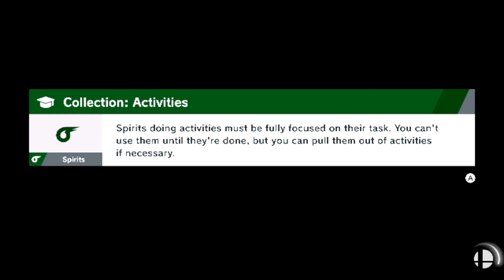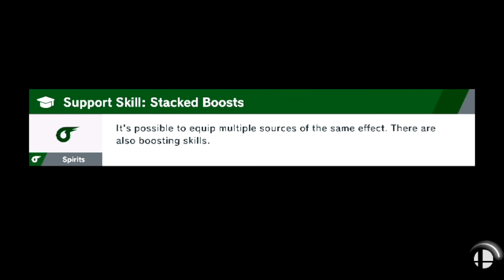SSB Ultimate Ep58 - Fitness MAXED!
Wii Fit Trainer has her turn now! Time for us to make everyone who comes into the studio fit! We then turn to World of Light and reach our next destination: an island!